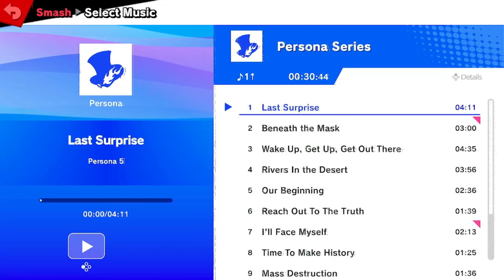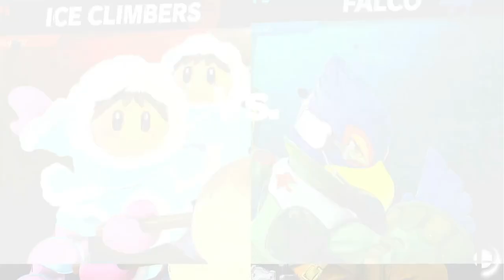Smash Station 148 - Zay (Banjo, Ice Climbers, Hero) vs Sash (Falco, Toon Link)